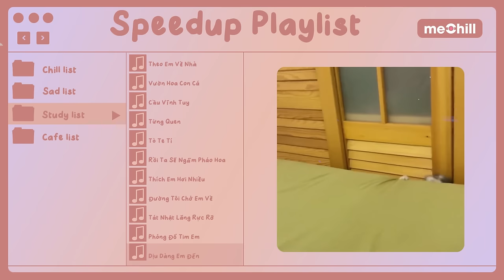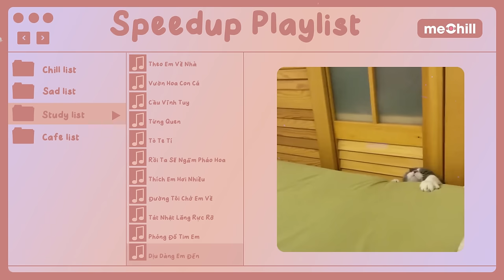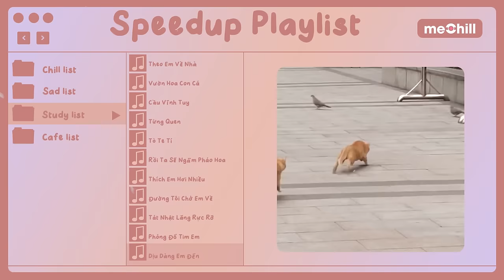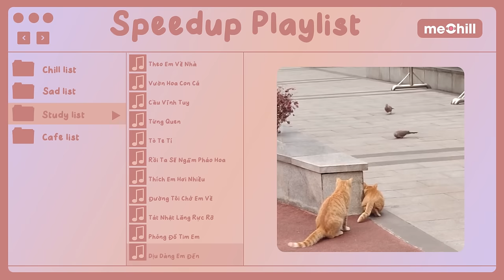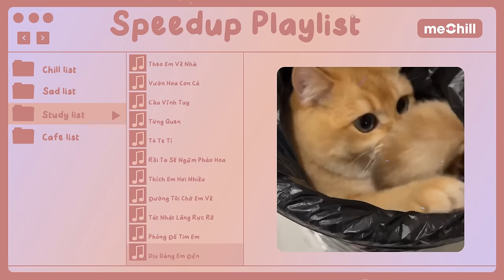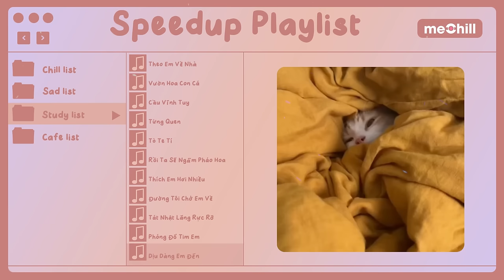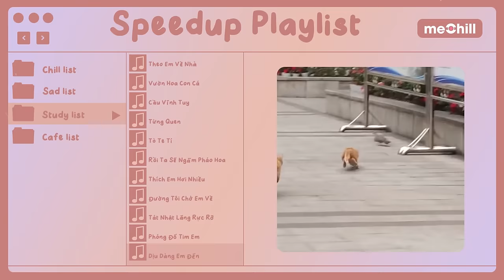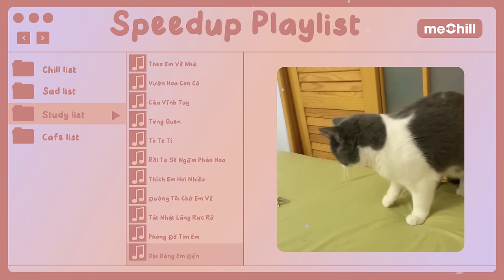[playlist speedup] anh ơi em nói đôi lời, ta yêu nhau tới muôn đời được không?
00:00 Theo Em Về Nhà
01:58 Vườn Hoa Con Cá
04:51 Cầu Vĩnh Tuy
06:51 Từng Quen
09:26 Tò Te Tí
11:32 Rồi Ta Sẽ Ngắm Pháo Hoa Cùng Nhau
14:41 Thích Em Hơi Nhiều
16:45 Đường Tôi Chở Em Về
19:38 Tát Nhật Lãng Rực Rỡ
22:22 Phóng Đổ Tim Em
24:01 Dịu Dàng Em Đến
26:33 Yêu Nắm
29:05 See Tình
31:17 Em Đây Chẳng Phải Thúy Kiều
33:59 Cùng Anh
35:35 Một Ngày Chẳng Nắng
37:39 Ngày Đầu Tiên
40:33 Quyền Anh
42:24 Tình Cờ Yêu Em
45:46 Repeat

• Prod. : CaoTri
• Editor: dlinh
• Photo: